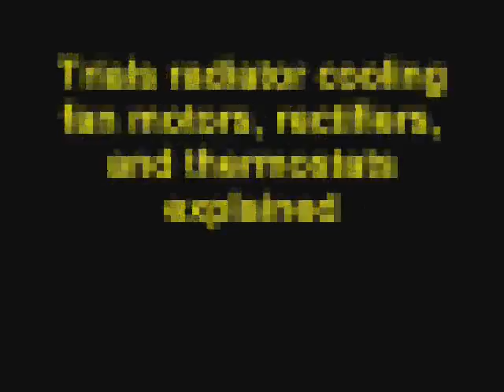Jim Snell explains Trials thermostats, thermostatic switches, cooling fan motors and rectifiers.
Jim explains how the cooling fan motors, their AC/DC power supply, and the basic "series circuits" work in the modern trials motorcycles. - Turns-on at 70°C/158F ~ Turns-off at 60°C/140°F